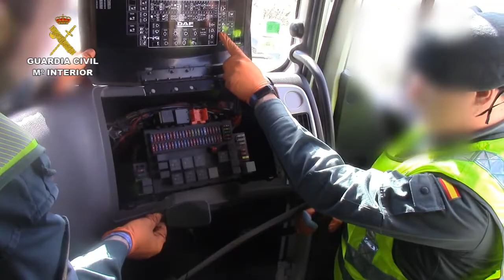Operación de la Guardia Civil